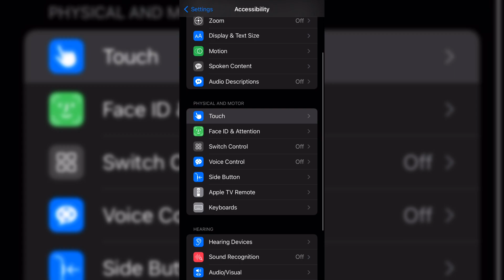Settings 🥶i phone xr || 1400 dpi settings 🥵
Raistar,Meer ⚡️vs ⚡️Gyan Gaming,Tonde Gamer

Freestyle god 🔥

Raistarreactiononmygameplay
Raistarvsmeer, meervsraistar

Indian player ❤️🇮🇳

Cellular :~ Android ?

EDITOR : VN vedio editor

Lot of audience search for these kind of topics

85% New IPHONE settings + MY HUD 🤹🏼💕
Ios 14.2 settings free fire
IOS 14.3⚙️Iphone settings and My HUD💗👽
Iphone IOS 14.2 settings free fire and My HUD...🇧🇷💕
Settings🎛️ +Dpi //Iphone7,7Plus // Highlights free fire🇧🇷🎯
The best Settings ⚙️ Free Fire Highlight's Iphone 7 🇧🇷⚡️

DPI
configuracion para iphone 7 free fire dpi
THREE /:
desert eagle free fire headshot
m1014 king in free fire

shotgun one shot free fire
Control por botón Free fire
Velocidad del cursor Free Fire
La mejor configuración para iPhone Free Fire
Cómo activar macro en iPhone
Como moverse más rápido en iPhone